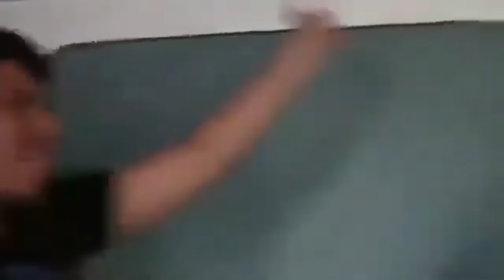KELLY LA VELOZ VERSUS SUCO EN PVP DE FREE FIRE😳😱!